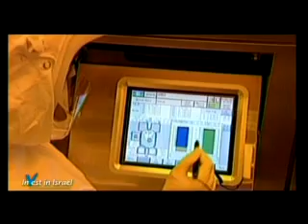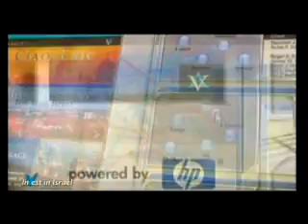Israel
israel  - investing in education, in hightech, in knowledge, in business, in medicine, in improving life for everyone in the country, in the region and in the world.